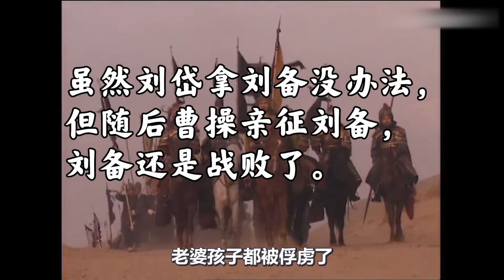官渡之战时，刘备在干啥？【超级不二酱】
不二酱超进化！
不要被营销号带节奏
不二酱带你还原真实的历史故事